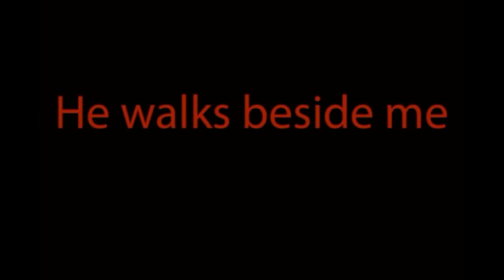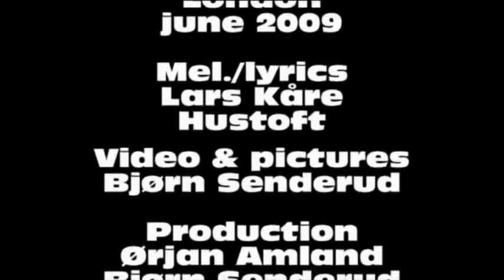Vossagospel: "He walks beside me" (mel/lyrics Lars Kåre Hustoft)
Recorded at "Air studios", London june 2009
featureing: Åsa Bergstrøm (London community gospel choir)
Vossagospel The Salvation Army Voss, Norway